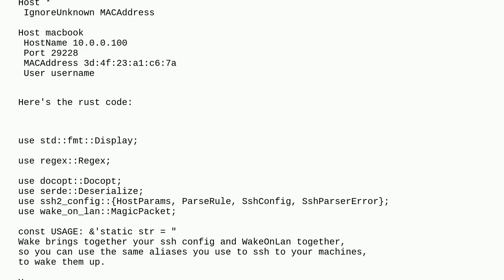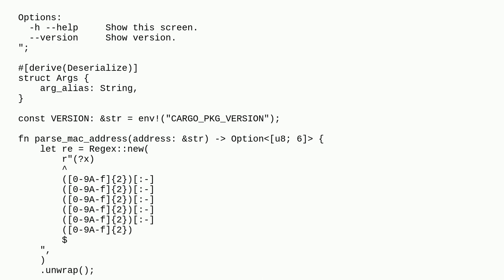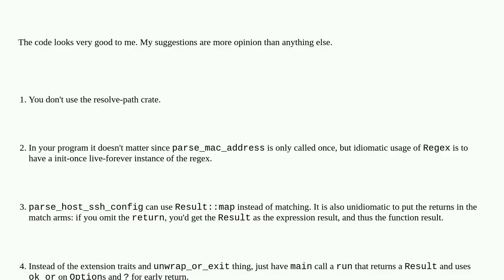Codereview: Rust Wake-on-LAN CLI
Rust Wake-on-LAN CLI

A special thanks goes out to the community

  rust